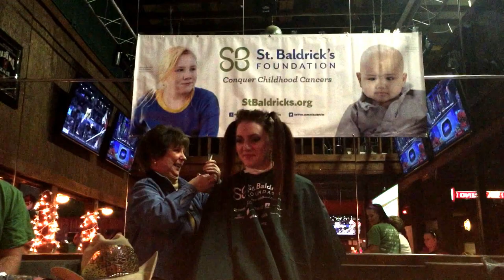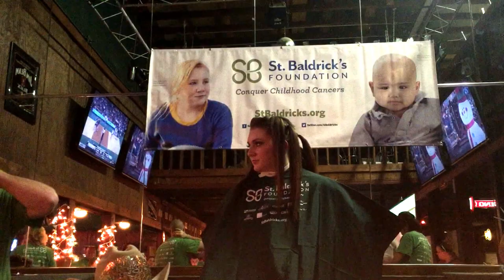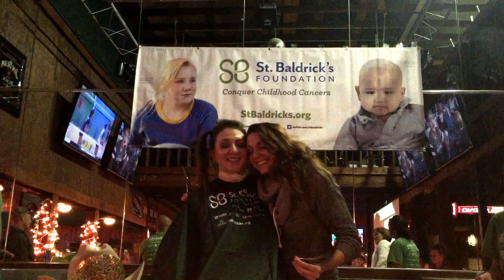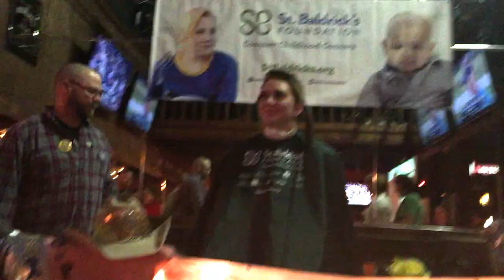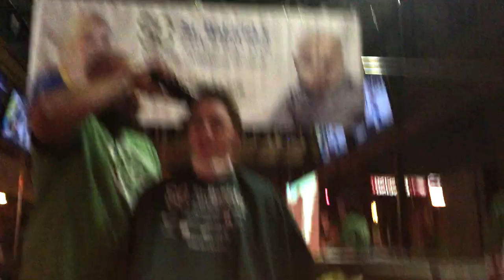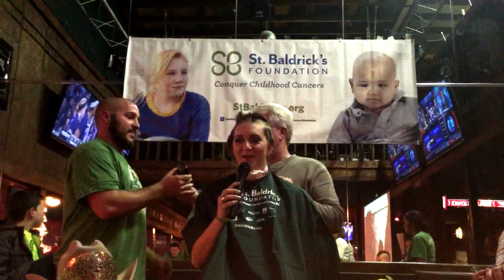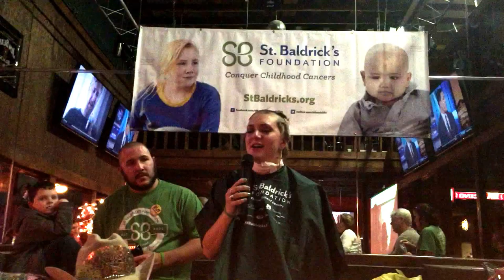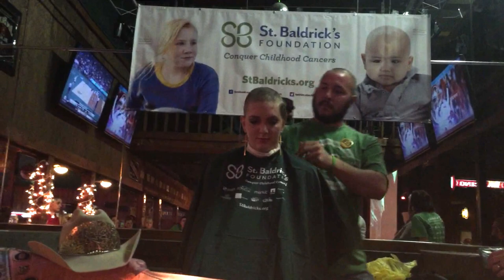Katie Perry, Miss Rodeo Illinois, Donates Her Hair to Benefit Childhood Cancer Research